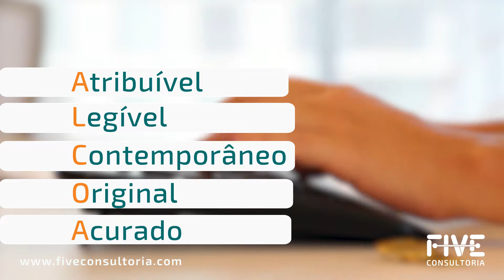Data Integrity FDA. Dado Atribuível.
Conceito ALCOA de integridade de dados nas Indústrias de Life Sciences.